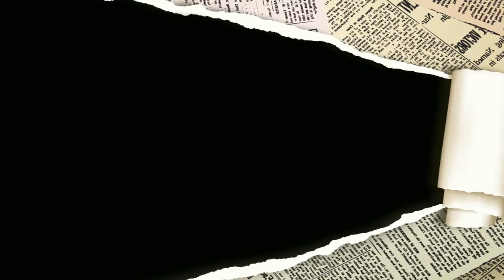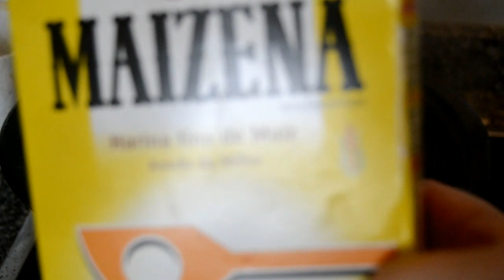Solomillo de cerdo al cava